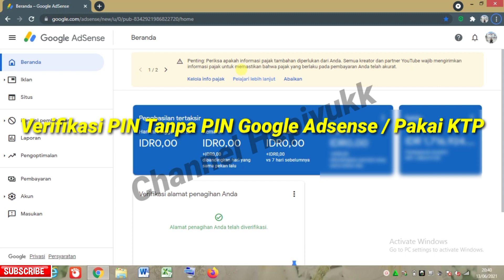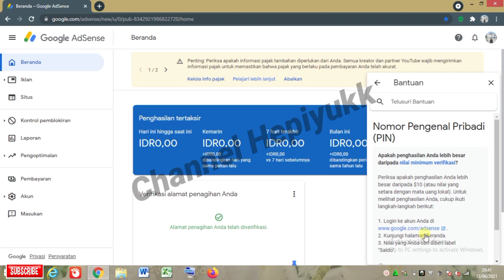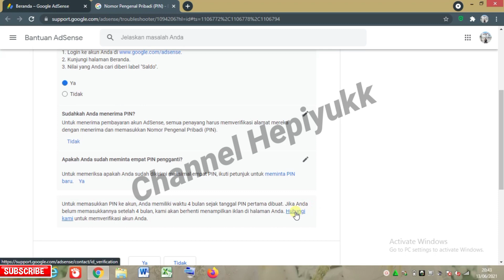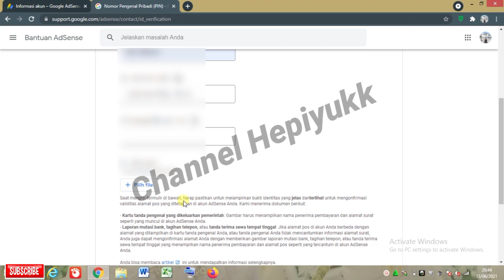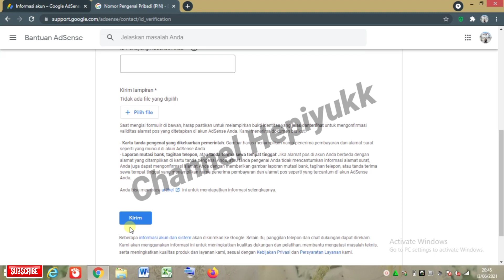Cara verifikasi PIN Google Adsense Dengan KTP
assalamualaikum Sabahat

kali ini kami mempunyai tutorial mengenai google adsense lho, yaitu mengenai cara verifikasi PIN google Adsense menggunakan KTP karena PIN yang kita request tidak kunjung datang atau di kirim hampir 4 bulan. jadi kita harus verifikasi PIN google Adsense kalau tidak iklan yang ada di YouTube/blog kita akan hilang.

yuk langsung saja kita lihat tutorialnya ya.